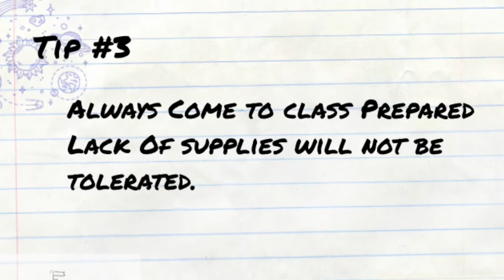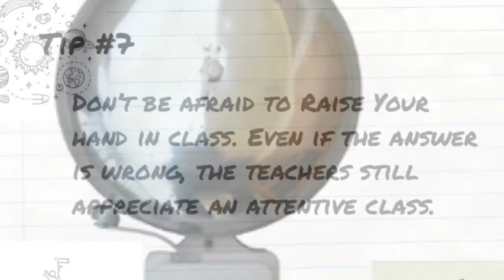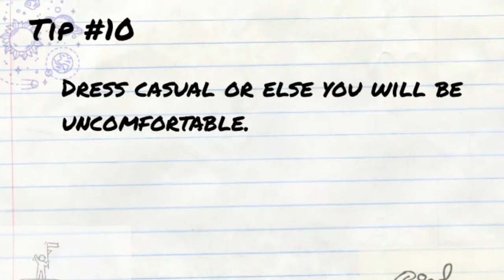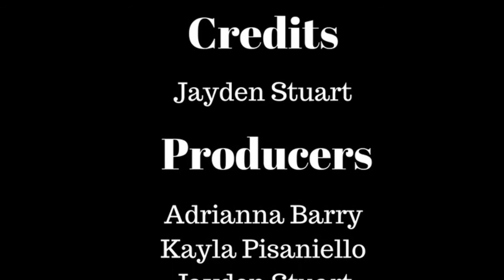WL's Declassified School Survival Guide - Jayden, Adrianna, and Kayla 1